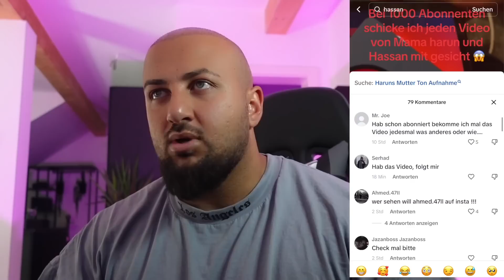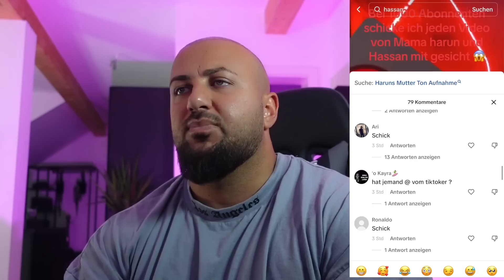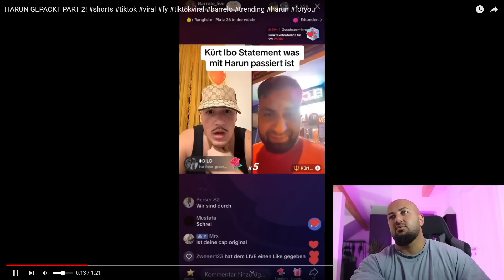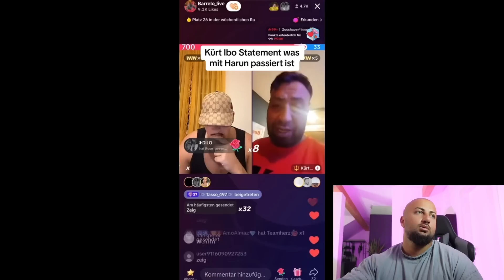DIE‘S DIENT NUR ZU UNTERHALTUNG👀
Family Friendley